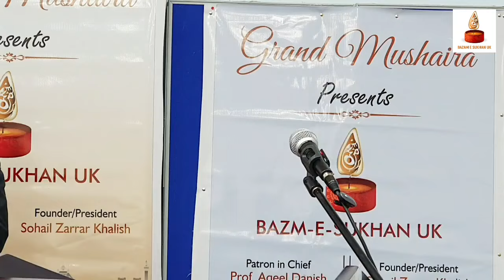Bazm-e-Sukhan UK - An Evening with Saleem Sheerazi- Mushaira.. 26/10/2024.. London